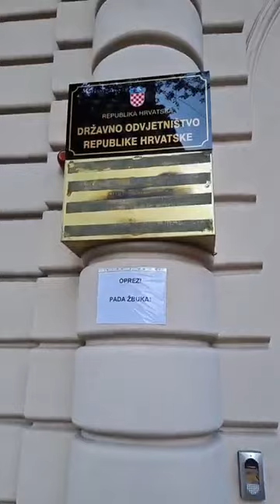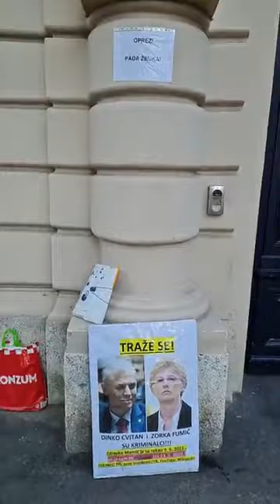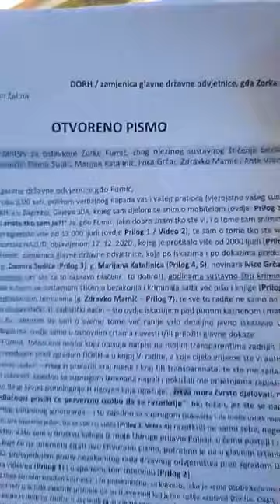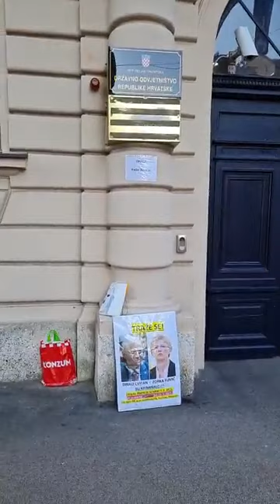Zorka Fumić dolazi na posao u 8:40 / Otvoreno pismo o kriminalu Zorke Fumić, 23. 9. 2021.